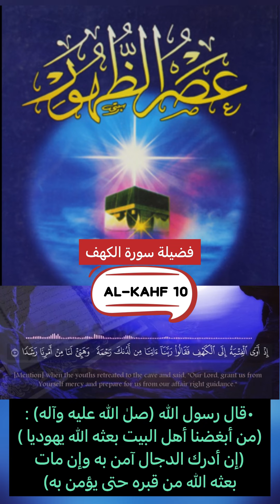﴿11-8-الگهف﴾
قولهُ تعالى : (وَقَاتِلُوهُمْ حَتَّىٰ لَا تَكُونَ فِتْنَةٌ وَيَكُونَ الدِّينُ كُلُّهُ لِلَّهِ ۚ فَإِنِ انتَهَوْا فَإِنَّ اللَّهَ بِمَا يَعْمَلُونَ بَصِيرٌ (39) (الانفال) ، تكررت في (وَقَاتِلُوهُمْ حَتَّىٰ لَا تَكُونَ فِتْنَةٌ وَيَكُونَ الدِّينُ لِلَّهِ ۖ فَإِنِ انتَهَوْا فَلَا عُدْوَانَ إِلَّا عَلَى الظَّالِمِينَ (193) (البقرة) ، وكذلك في (وَقَاتِلُوا الْمُشْرِكِينَ كَافَّةً كَمَا يُقَاتِلُونَكُمْ كَافَّةً وَاعْلَمُوا أَنَّ اللَّهَ مَعَ الْمُتَّقِينَ (36) (التوبه)، معنى الآيات لايقبل صاحب هذا الأمر (عج) الجزية ، قال أبي جعفر (ع) لم يجيء تأويل هذه الآية بعد ولو قد قام قائمنا (ع) بعد سيرى من يدركه ما يكون من تأويل هذه الآية وليبلغن دين محمد ما بلغ الليل حتى لا يكون شرك على ظهر الأرض ولكنهم يقتلون حتى يوحدوا الله عز وجل ، يكون لصاحب هذا الأمر غيبة في بعض هذه الشعاب واومأ بيده الى ناحية ذي طوى حتى اذا كان قبل خروجه بليلتين انتهى المولى الذي يكون بين يديه ويلقى بعض اصحابه فيقول كم انتم ههنا فيقولون نحو من 40 رجلا فيقول كيف انتم لو قد رأيتم صاحبكم فيقولون والله لو يأوي بنا الجبال لأويناها معه ثم يأتيهم من القابلة فيقول لهم اشيروا الى ذوي شأنكم واخياركم عشـرة فيشيرون له فينطلق بهم حتى يأتون صاحبهم ويعدهم الى الليلة التي تليها ، والله لكأني انظر اليه وقد اسند ظهره الى الحجر ثم ينشد الله حقه ثم يقول يا أيها الناس من يحاجني في الله فأنا أولى الناس بالله ومن يحاجني في آدم فأنا اولى بآدم (ع) ومن يحاجني في نوح فأنا أولى بنوح (ع) ومن يحاجني في ابراهيم فأنا أولى بابراهيم (ع) ومن يحاجني في موسى فأنا اولى بموسى (ع) ومن يحاجني في عيسى فأنا أولى بعيسى (ع) ومن يحاجني في محمد فأنا أولى بمحمد (صلٰ الله عليه وآله) ومن يحاجني في كتاب الله فأنا أولى بكتاب الله ثم ينتهي الى المقام فيصلي عنده ركعتين ثم ينشد الله حقه وهو والله المضطر (62-النمل) وجبرئيل على الميزاب في صورة طائر أبيض فيكون اول خلق الله يبايعه جبرئيل ويبايعه 313 رجلاً فمن ابتلى في المسير وافاه في تلك الساعة ومن لم يبتل بالمسير فقد عن فراشه المفقودون عن فرشهم (148-البقرة) وهم والله"الامة المعدودة"(8-هود) يجمعون في ساعة واحدة قزع كقزع الخريف فيصبح بمكة فيدعو الناس الى كتاب الله وسنة نبيه (صلٰ الله عليه وآله) فيجيبه نفر يسير ويستعمل على مكة ثم يسير فيبلغه انه قد قتل عامله فيرجع اليهم فيقتل المقاتلة وينطلق حتى ينتهي الى البيداء فيخرج اليه جيش السفياني فيأمر الله الأرض فتأخذهم من تحت اقدامهم (51-53 سبأ) فلا يبقى منهم الا رجلان يقال لهما وتروّ وتيره من مراد وجوههما في اقفيتهما يمشيان القهقرى يخبران الناس بما قفل باصحابهما ثم يدخل المدينة فتغيب عنهم عند ذلك قريش ثم يحدث حدثاً فاذا هو فعل ذلك قالت قريش اخرجوا بنا الى هذه الطاغية فيمنحه الله اكتافهم فيقتل المقاتلة ويسبي الذرية ثم ينطلق حتى ينزل الشقرة (موضع في الحجاز ) فيلقاهم حتى قتلوا عامله فيرجع اليهم فيقتلهم مقتلة ليس قتل الحرة اليها بشيء ثم ينطلق حتى اذا بلغ التغلبية قام اليه رجل فيقول ياهذا ما تصنع ؟ فوالله انك لتجفل الناس اجفال النعم ! أفبعهدٍ من رسول الله (صلٰ الله عليه وآله وسلم) أم بماذا ؟ فيقول المولى الذي ولى البيعة والله لتسكتن أو لاضربن الذي فيه عيناك فيقول له القائم (ع) اسكت يا فلان اي والله ان معي عهداً من رسول الله (صلٰ الله عليه وآله وسلم) فيقريه العهد فيقول جعلني الله فداك ! اعطني رأسك أقبله فيعطيه رأسه فيقبله بين عينيه ، ثم يقول جعلني الله فداك جدد لنا بيعة ، ولكأني انظر اليهم مصعدين من نجف الكوفة 313 رجلا كأن قلوبهم زير الحديد جبرئيل عن يمينه وميكائيل عن يساره يسير الرعب امامه شهراً وخلفه شهراً امده الله بخمسة آلاف من الملائكة مسومين حتى اذا صعد النجف قال لاصحابه تعبدوا ليلتكم هذه فيبيتون بين راكع وساجد يتضرعون الى الله حتى اذا اصبح قال خذوا بنا طريق النخيلة وعلى الكوفة جند مجند حتى ينتهي الى مسجد ابراهيم (ع) بالنخيلة فيصلي ركعتين فيخرج اليهم من كان بالكوفة من مرجئيها وغيرهم من جيش السفياني فيقول لأصحابه استطردوا لهم ثم يقول كروا عليهم ثم يدخل الكوفة فلا يبقى مؤمن الا كان فيها أوحن اليها ثم يقول لأصحابه سيروا الى هذا الطاغية فيدعوه الى كتاب الله وسنة نبيه فيعطيه السفياني من البيعة مُسَّلماً فيقول له كلب وهم اخواله"ما هذا ما صنعت والله ما نبايعك على هذا ابدأ"فيقول ما اصنع ؟ فيقولون استقتله ثم يقول له القائم (ع) خذ حذرك فاني اديت اليك وانا مقاتلك فيصبح فيقاتلهم فيمنحه الله اكتافهم ويأتي ويأخذ السفياني أسيراً فينطلق به ويذبحه بيده ثم يرسل جريد خيل الى الروم فيستحضرون بقية بني امية فيأبون ويقولون والله لا نفعل فتقول الجريدة والله لو أمرنا لقاتلناكم ثم ينطلقون الى صاحبهم فيعرضون ذلك عليه فيقول انطلقوا فاخرجوا اليهم أصحابهم فان هؤلاء قد اتوا بسلطان عظيم وهو قول الله (12-15 الأنبياء) لايبقى منهم مخبر ثم يرجع الى الكوفة فيبعث 313 رجلا الى الآفاق كلها فيمسح بين اكتافهم وعلى صدورهم فلا يتعايون في قضاء ولاتبقى في الأرض قرية الا نودي فيها شهادة ان لا أله الا الله وحده لا شريك له وان محمداً رسول الله (صلٰ الله عليه وآله وسلم) وهو قوله (83-آل عمران) ولايقبل صاحب هذا الأمر الجزية كما قبلها رسول الله (صلٰ الله عليه وآله وسلم) وهو قول الله (الآية) ويقاتلون والله حتى يوحد الله ولا يشرك به شيئاً وحتى تخرج العجوز الضعيفة من المشرق تريد المغرب ولا ينهاها احد ويخرج الله من الأرض بذرها وينزل من السماء قطرها ويخرج الناس خراجهم على رقابهم الى المهدي (ع) ويوسع الله على شيعتنا ولولا ما ينجز لهم من السعادة لبغوا فتنة فبينما صاحب هذا الأمر قد حكم ببعض الأحكام وتكلم ببعض السنن اذ خرجت من المسجد يريدون الخروج عليه فيقول لأصحابه انطلقوا فتلحقوا بهم في الـ [تمارين] فيأتون بهم اسرى ليأمر بهم فيذبحون وهم آخر خارجه تخرج على قائم آل محمد (ع).